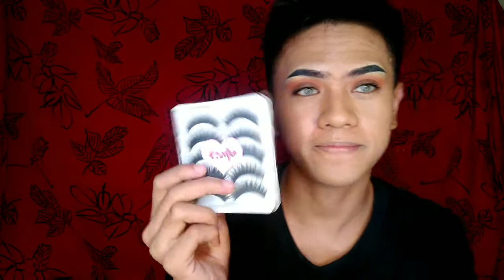Ann's Corner Store Makeup Brushe's|Honest Review !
Murang brushe's but high quality
Just search ANN's CORNER STORE
on her facebook account !